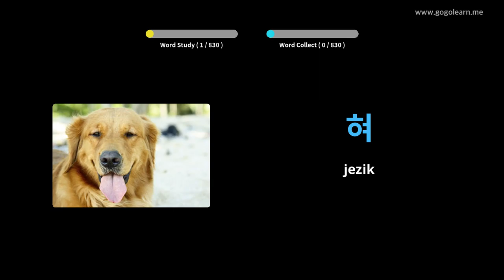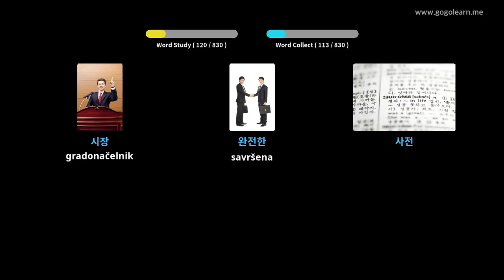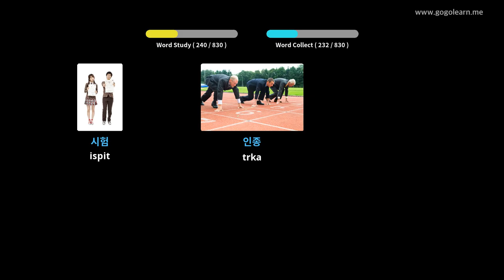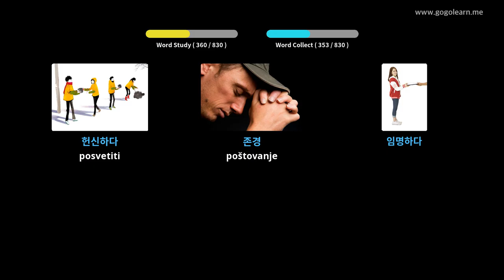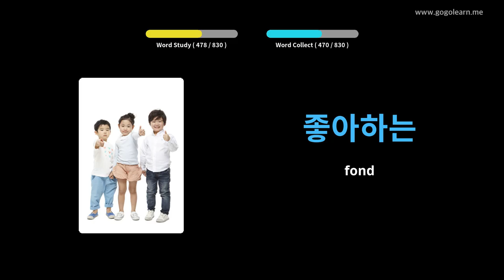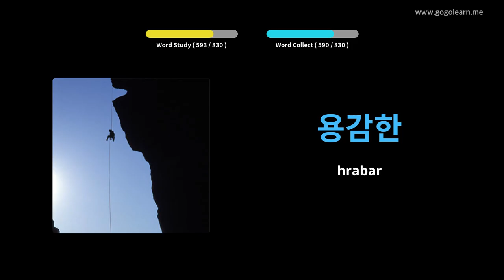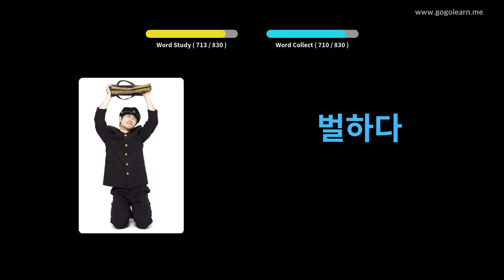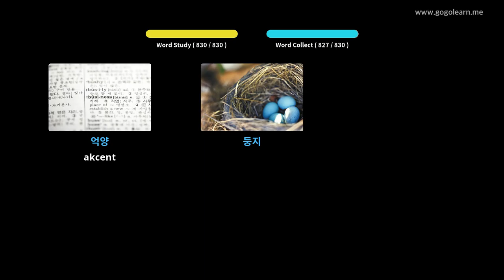Slušanje korejskog vokabula dok spava | Golearn